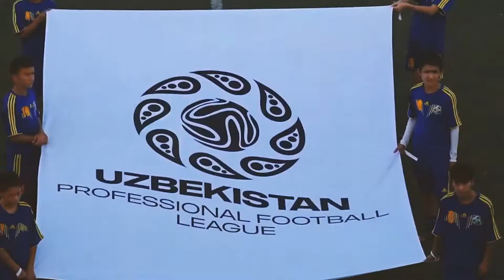Uzbekistan Attacker, Boburbek Farkhodov(Бобур Фарҳодов) Highlight Video 2021 Edition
▶ Name : BOBURBEK FARKHODOV,
▶ Date of Birth : 11  February  1996
▶ Nationality : Uzbekistan
▶ Height : 186cm
▶ Weight : 80kg
▶ Current Club : Metallurg BK.  (Uzbekistan)
▶ Postion :  Second Striker, Attacking MF, Defensive MF